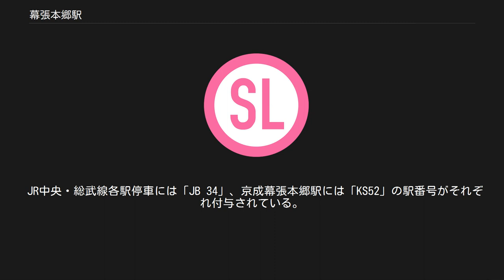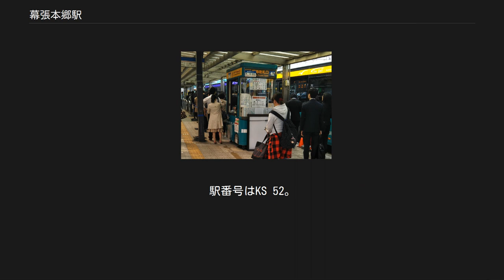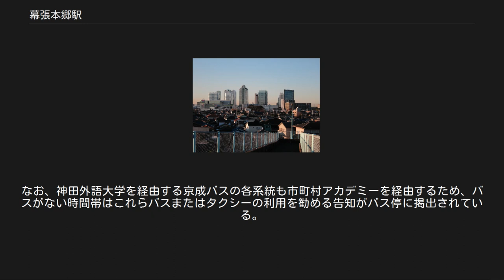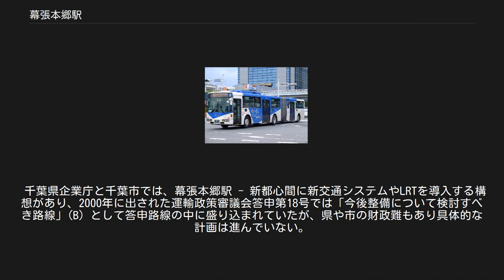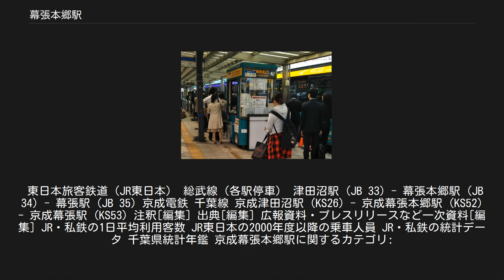幕張本郷駅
幕張本郷駅（まくはりほんごうえき）は、千葉県千葉市花見川区幕張本郷一丁目にある、東日本旅客鉄道（JR東日本）・京成電鉄の駅である。
 京成電鉄では、社名を冠した京成幕張本郷駅（けいせいまくはりほんごうえき）が正式な駅名である。
 JR東日本の総武本線と、京成電鉄の千葉線が乗り入れ、接続駅となっている。
 JR東日本と京成電鉄が互いに連絡運輸を取り扱う例は他にも多いが、当駅はJR東日本の駅と京成電鉄の駅が同一構内にあり、その例は数少ない。
他には日暮里駅・空港第2ビル駅・成田空港駅・東松戸駅がある程度であり、総武本線と本線も含めた京成線が並行している区間では当駅が唯一である。
 JR駅と同一構内にありながら私鉄側の駅が社名を冠しているのは、他には山陽電気鉄道の山陽明石駅、西日本鉄道貝塚線の西鉄千早駅がある。
 JR総武本線は、緩行線を走る中央・総武線各駅停車のみが停車する。
 JR中央・総武線各駅停車には「JB 34」、京成幕張本郷駅には「KS52」の駅番号がそれぞれ付与されている。
 JR東日本と京成電鉄が橋上駅舎を共用する。
駅舎外にエレベーターがあるなど、バリアフリー化がなされている。
駅北側にはJR東日本の幕張車両センターがある。
自動改札機・指定席券売機（稼働時間：6:45 - 23:55）設置駅。
みどりの窓口は2017年2月28日をもって閉鎖された。
2018年2月3日より、始発から午前6時45分までの間は遠隔対応（インターホン対応は船橋駅が行う）のため改札係員は不在となり、一部の自動券売機のみ稼働する。
 のりば[編集] （出典：JR東日本:駅構内図） 島式ホーム1面2線を有する地上駅。
京成電鉄では、視覚障害者に対する誘導サインとしてスピーカーから小鳥の鳴き声を流しているが、当駅ではウグイスを採用している。
駅番号はKS 52。
 開業当初のホーム上の駅名標には「京成幕張本郷」と、他の自社線案内と異なり「京成」を冠して表記されていたが、案内サイン更新により現在は「幕張本郷」と表記されている。
 のりば[編集] 近年の1日の平均乗降人員の推移は以下の通りである（JRは除く）。
 近年の1日の平均乗車人員の推移は以下の通りである。
 備考 幕張本郷4丁目から見た幕張新都心の超高層ビル群 当駅至近（1キロメートル圏内）に千葉市花見川区と美浜区の区域（幕張西地区の一部）、習志野市の市境（花咲・屋敷地区の一部）が存在する。
 連結バス（京成バス） 当駅のバス臨時改札口 京成バスによる免許センター・海浜幕張駅・幕張メッセ・千葉マリンスタジアム（ZOZOマリンスタジアム）・イオンモール幕張新都心方面へのバス便がある。
バスの一部は、日本では数少ない連節バスで運行される。
この路線は京成線の路線図にも乗換先として記載されていたが、現在では記載されていない。
 また、千葉シーサイドバス・平和交通バスの2社が、千葉銀行幕張本郷支店前近くにそれぞれバス停を設置している。
当駅からのバス路線は、両社とも平日のみの運転である。
 当駅のバス乗り場は、0, 1, 4, 5, 6, 7と、千葉シーサイドバスが使用する番号を持たないバス乗り場、平和交通が使用する番号を持たないバス乗り場の8つある。
2, 3番は欠番である。
 当駅から発車する路線バスのうち京成バスが運行する一部の路線バスは、時間により乗り場が変わる。
幕張新都心線は、平日朝7:30から9:31までは幕01の急行を除きすべて0番乗り場から、それ以外の曜日・時間帯はすべて1番乗り場から発車する。
また、イオンモール幕張新都心方面へのバスは、朝8時20分まで7番乗り場から、それ以降の時間帯は5番乗り場から発車する。
 定期路線バス[編集] 幕張本郷駅のバス乗り場は、平日朝とそれ以外の時間帯で様相が大きく異なるため、本項では2つを別々に解説する。
 通常時（平日朝以外）[編集] 平日朝7:30 - 9:31は#平日朝ラッシュ時を参照。
 平日朝ラッシュ時[編集] 平日朝7:30 - 9:31の間は、幕張新都心線では急行バスが運行される。
同時間帯は幕張新都心線の乗り場が変更されるため、以下に特記する。
この時間帯は、幕張新都心線の急行バスを中心に利用客が集中する。
特に、幕01急行の乗車待ち列は1番乗り場から交番のあたりにかけてつづら折りにな...